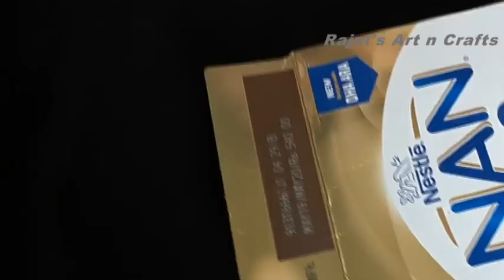HOW TO MAKE SIMPLE AND EASY EARRINGS IN JUST MINUTES At Home | Paper Earrings New Designs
How to Make Easy Earrings
Hii Everyone , Today I am showing a unique Paper Earrings  with golden paper .